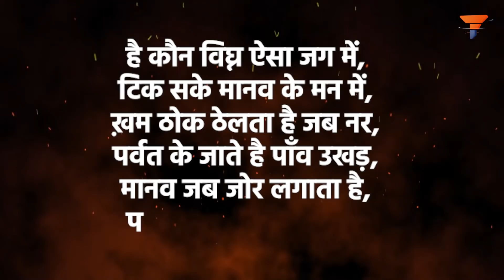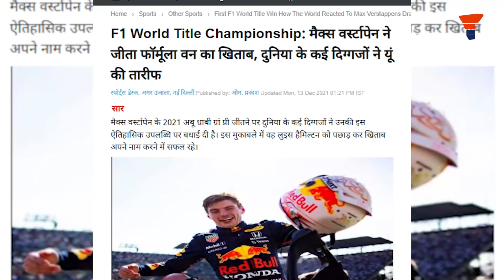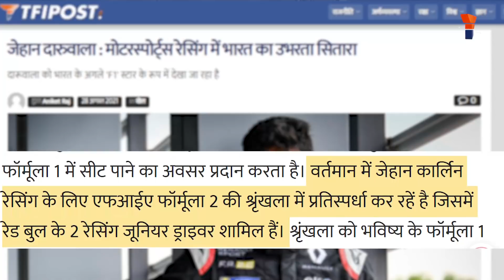समय है भारत के लिए MotoSports में मोर्चा सँभालने का, India should lead the front on MotoSports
हाल ही में मोटो स्पोर्ट्स के सबसे चर्चित संस्करणों में से एक, फ़ॉर्मूला वन कार रेसिंग का विश्व चैम्पियनशिप संपन्न हुई. इसमें रेड बुल हौंडा का प्रतिनिधित्व कर रहे Max Verstappen ने रोमांचक मुकाबले में चर्चित विश्व चैम्पियन लुइस हैमिल्टन को लगभग एक फोटो फिनिश के अंतर से परास्त किया. मर्सीडीज़ ने इसके विरुद्ध अपील की, परन्तु वह निरर्थक सिद्ध हुई. इसके साथ इस वर्ष के लिए मैक्स फ़ॉर्मूला वन के नए विश्व चैम्पियन सिद्ध हुए, हालाँकि टीम चैम्पियनशिप इस वर्ष मर्सिडीज़ के पास ही रहेगी.